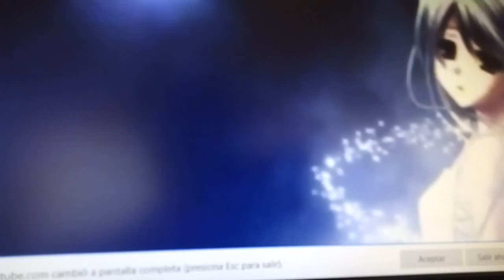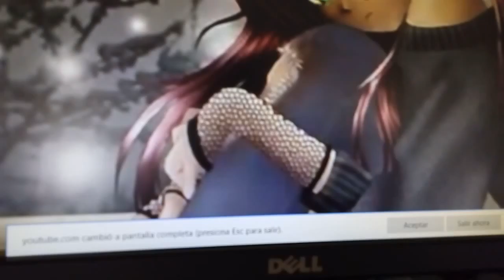Mi locura el samo del rap